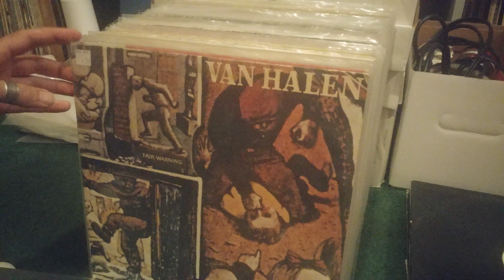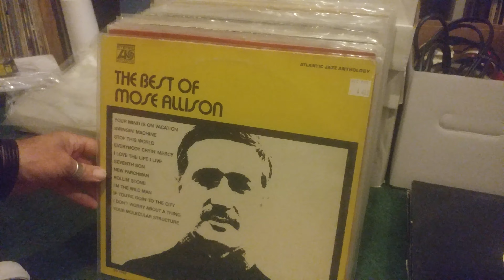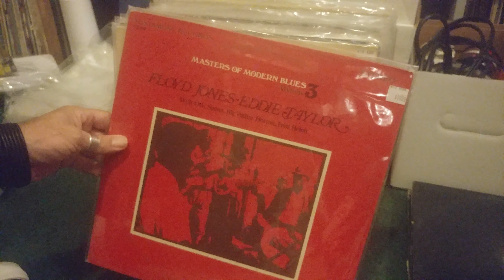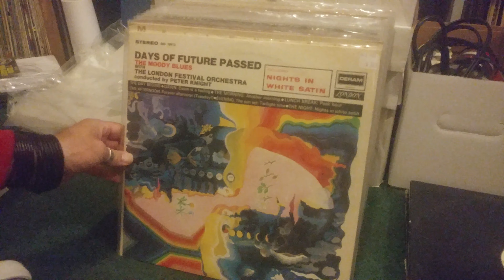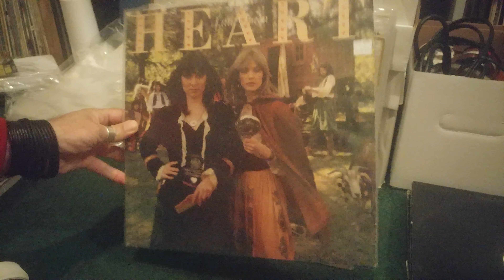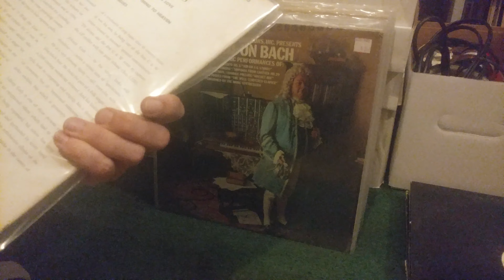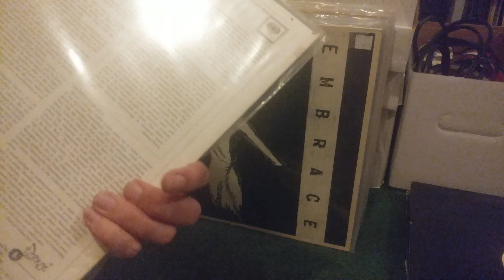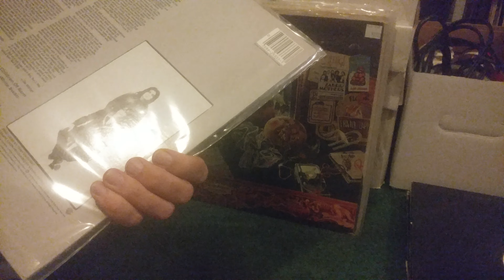USED vinyl revisited or not?